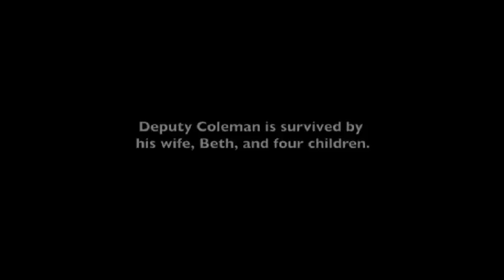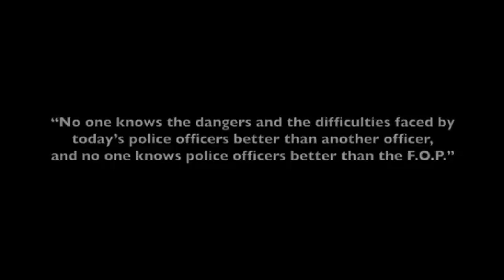FOP LODD Survivor Beth Coleman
Beth Coleman LODD Survivor